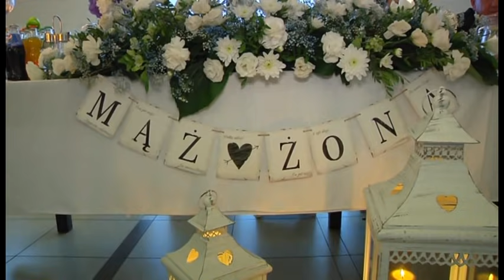Drużba weselny Dawid Święs 23.09.17 cześć 1 Zespół Max z Jankowej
Drużba weselny  Dawid Święs 23.09.17 cześć 1